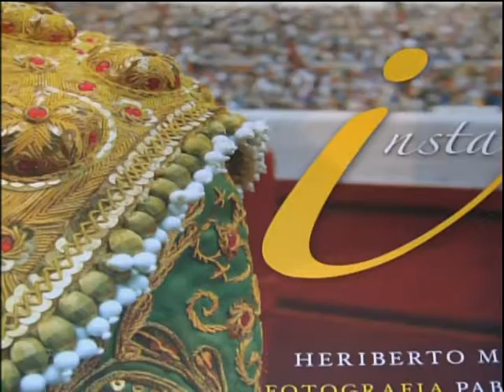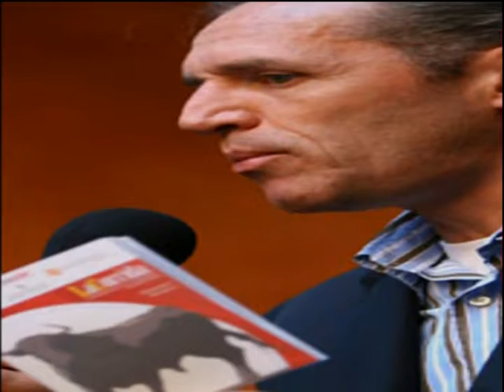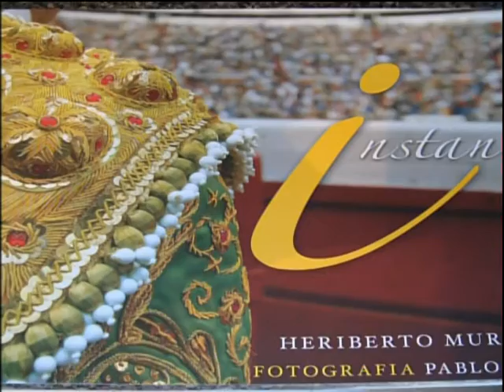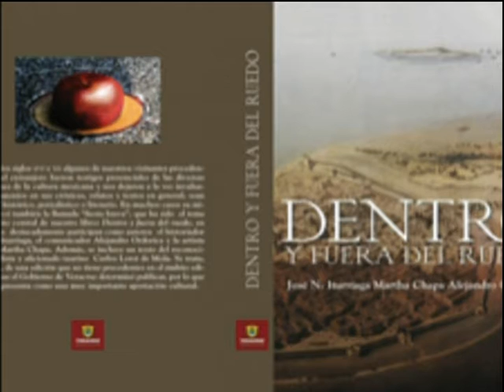HERIBERTO MURRIETA, en el sabor del saber, parte 2